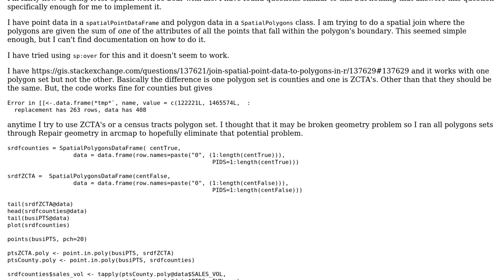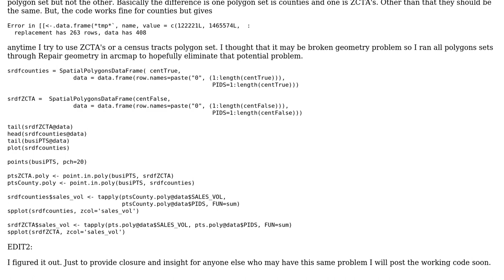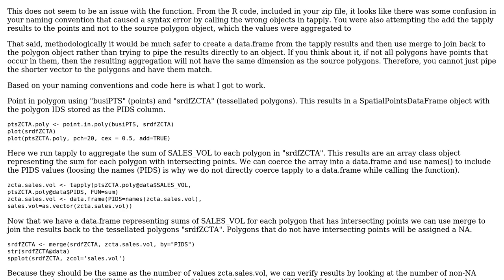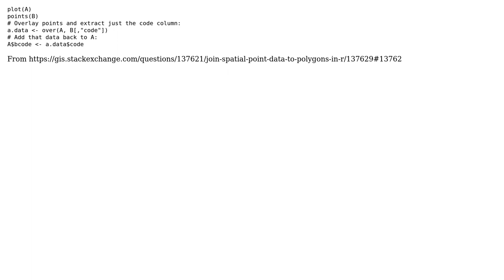GIS: Spatial Join in R (2 Solutions!!)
GIS: Spatial Join in R

With thanks & praise to God, and with thanks to the many people who have made this project possible! | Content (except music & images) licensed under CC BY-SA | Music | Images & others | With thanks to user Mox user Korlyth user Jeffrey Evans and the Stack Exchange Network Trademarks are property of their respective owners. You are responsible for your own actions.